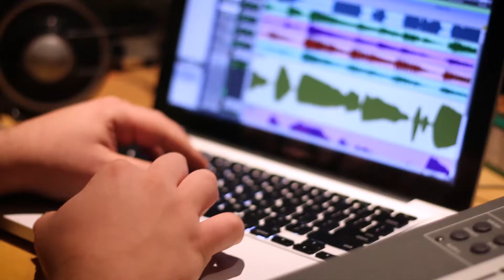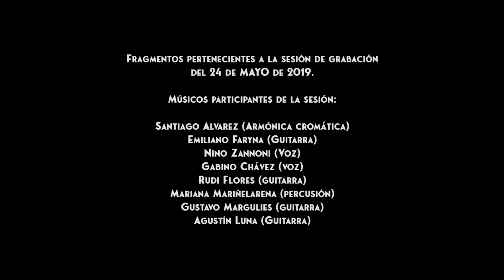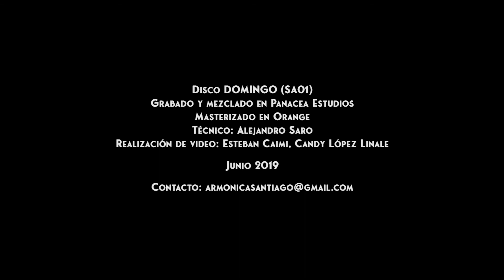"A Orillas del Sol" -"Viejo Caballo Alazán". Santiago Alvarez presenta DOMINGO.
Santiago Alvarez (Armònica)
Emiliano Faryna (guitarra)
Agustin Luna (guitarra)
Nino Zanonni (Voz)
Gabino Chávez (voz)

Fragmentos de la sesión de grabación de:
-"A Orillas del sol" (Aldi Balestra-Petu Fernandez)
- "Viejo caballo alazán" (Felix y Héctor Chávez)
Disco DOMINGO (2019). Grabado en estudios Panacea (Mayo-Junio).
Mezclado y masterizado en Orange
Técnico de sonido: Alejandro Saro (AATIA)
Video: Esteban Caimi
Producción artística y ejecutiva: Santiago Alvarez.